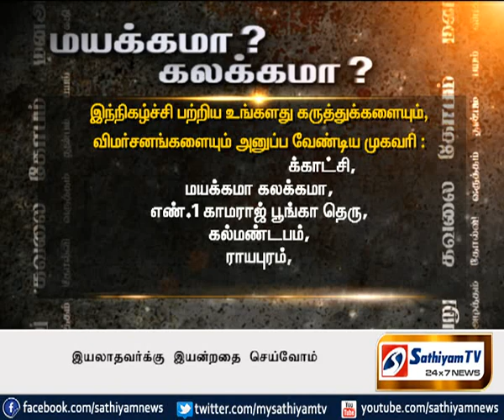இயலாதவர்க்கு இயன்றதை செய்வோம்(09-08-2014)